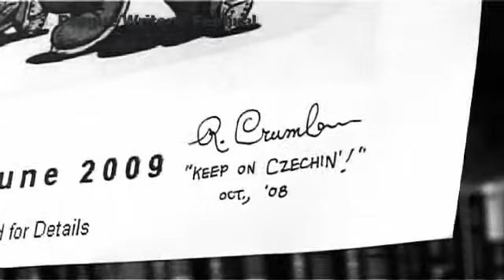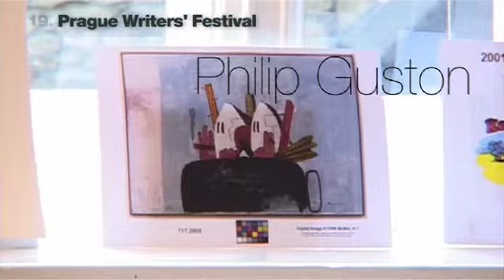Prague Writers´ Festival 2009 / secrets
PWF 09 intro